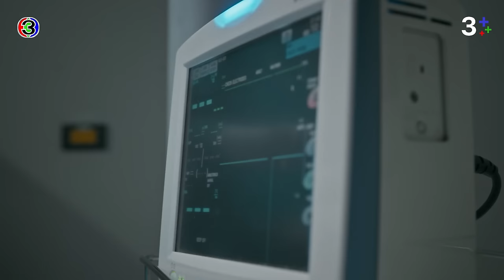FIN | น้ำไม่มีวันปลอดภัย ถ้าคุณยังอยู่ตรงนี้ | น่าน ฟ้า ชลาลัย EP.12 | 3Plus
บทประพันธ์ : ซ่อนกลิ่น
บทโทรทัศน์ : ปุณณ์พัฒน์
กํากับการแสดง : กรพจน์ สืบชมภู
ผู้ผู้ผลิต : ณัฐพงศ์ เหมือนประสิทธิเวช
ผลิตโดย : บริษัท เมคเกอร์ กรุ๊ป จำกัด